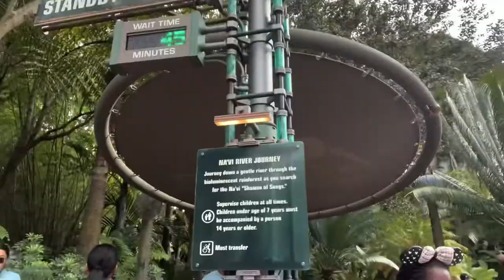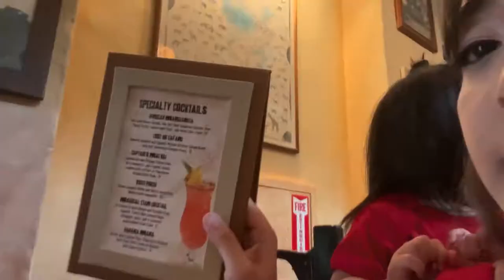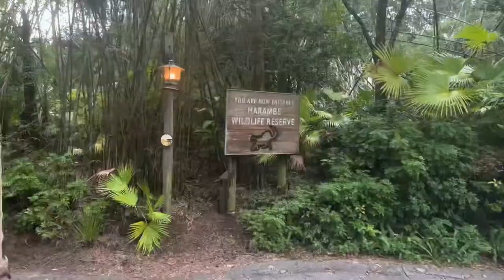Animal Kingdom Day 2 August 2022 VLOG 66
Didn't get to see much at Animal Kingdom, but grateful we were able to ride what we could, and also eat at Tusker House in Animal Kingdom! It was great service, the character dining was definitely awesome!!

Will put the direct link to the double stroller down below for you (:

❗️CUSTOM DISNEY SHIRTS

ABOUT US 😘💑🐶🐰🐰: Hiya! We have been together for 8 amazing loving years, with our beautiful daughters, Everly Rose & Avery Skye. We do have a corgi furboyson: Taro. Hubby is currently serving proudly in the US Navy; stationed in JAX meaning I am a NAVYWIFE and very proud of it! I love to vlog our experiences, motherhood type videos, squishmallows, planners etc. Hope to bring ya'll along the adventure of the girl toddler mom life and really hope ya'll would want to be part of our Youtube family to see what God blessings will send our way!